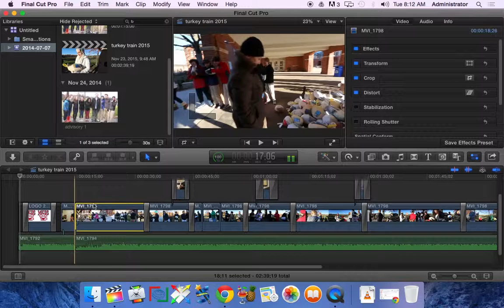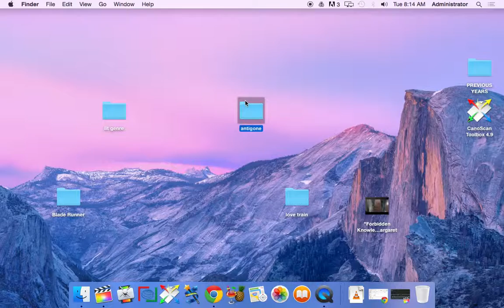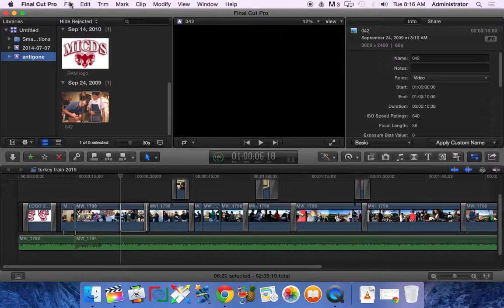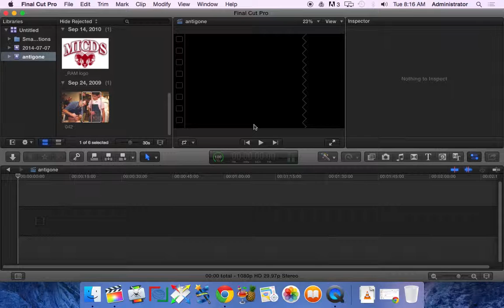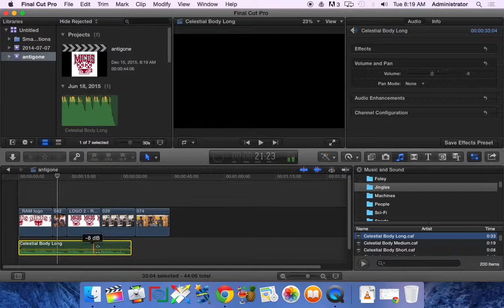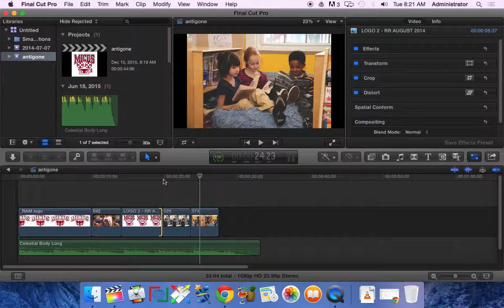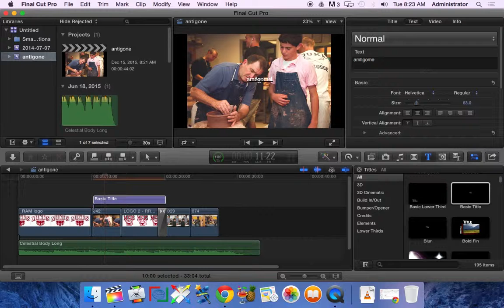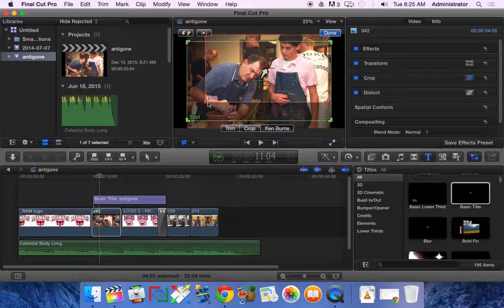Tutorial on Final Cut X